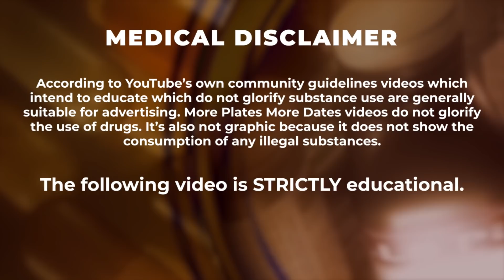Mystery Method Vs. Normal "Game" - My Experience With Both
Clips are from The Supraphysiological Man podcast hosted on Leo and Steve's channels